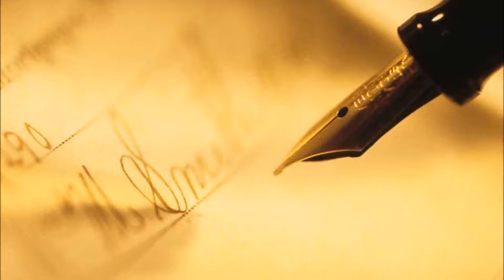Ghazal (Urdu/Hindi)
Its a beautifull poetry from our classical Urdu Litreture. Please listen and enjoy. Keep watching